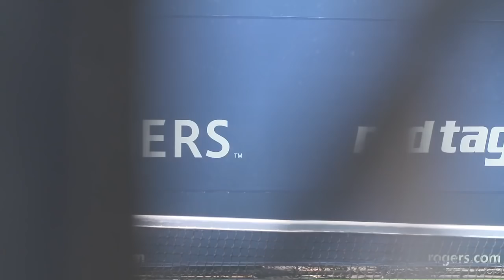Justin Gimelstob Previews Top Half US Open 2016 QFs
Justin Gimelstob takes a look at the two top-half quarterfinals - Novak Djokovic vs. Jo-Wilfried Tsonga and Gael Monfils vs. Lucas Pouille.